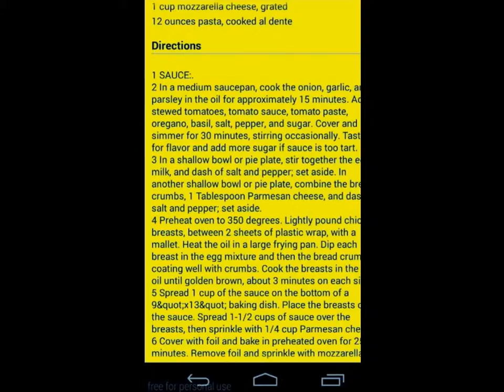The Best Italian Cuisine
THE BEST ITALIAN CUISINE is an thriller video that provides a variety of dishes with complete information and include interesting pictures and a cuisine that makes the pride of the country and even some recipes italy was worldwide life would not be complete without trying the recipe this time , to obtain information from a variety of other applications on a more complete food recipes and the latest can be downloaded

Italian Cuisine is traditional Italian food . Often it is made ​​up of the famous Italian foods such as pasta , pizza , cannoli and red or white wine . Often Italian cuisine contains a lot of carbs and sometimes fats. Italian food also has a lot of vegetables and healthy fats , such as olives , broccoli , and lettuces . Italians are also famous for the different kinds of breads they makeup . Italian cuisine is one of the most refined and varied in Europe , from the piquant flavors of Naples and Calabria to the pesto dishes of Liguria and the cheese and risotto dishes of the Italian .
can be downloaded at / / play.google.com / store / apps / details? id = com.Recepies4World.thebestitaliancuisine